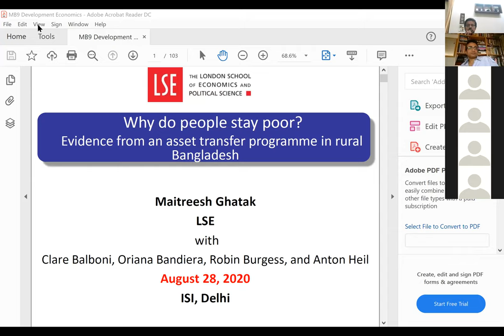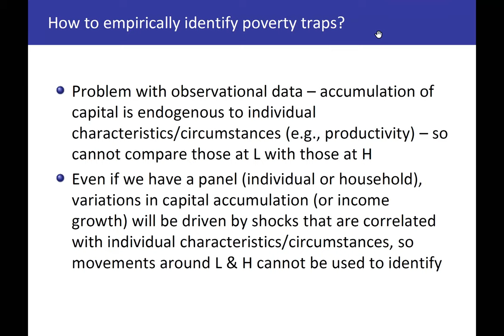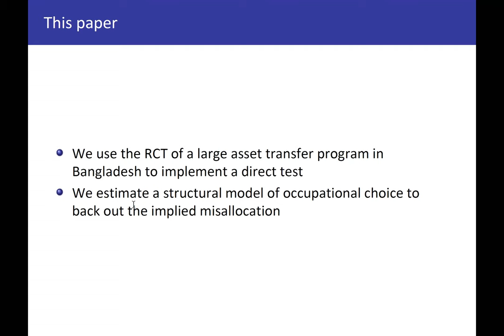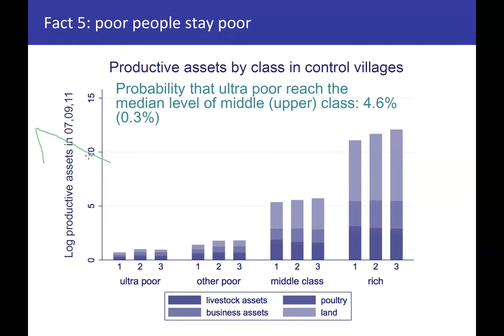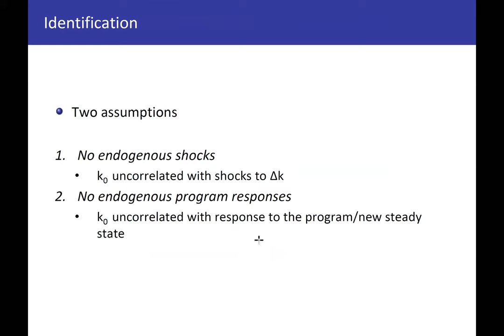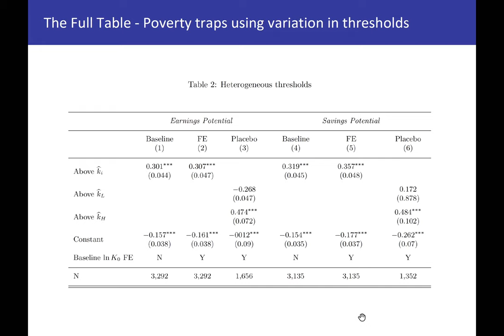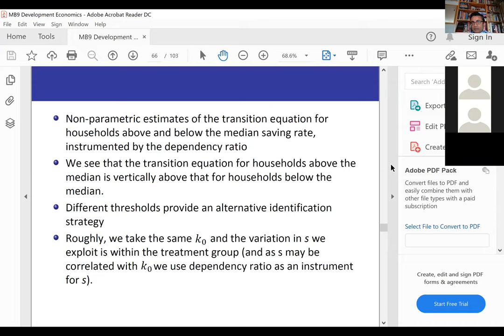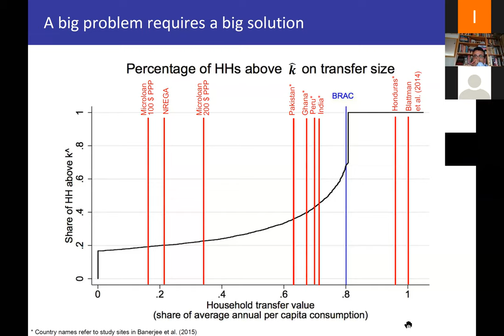Maitreesh Ghatak webinar on 28th August, 2020.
Maitreesh Ghatak (LSE) webinar on 28th August, 2020.
Title: Why Do People Stay Poor? Evidence from an Asset Transfer Programme in Rural Bangladesh